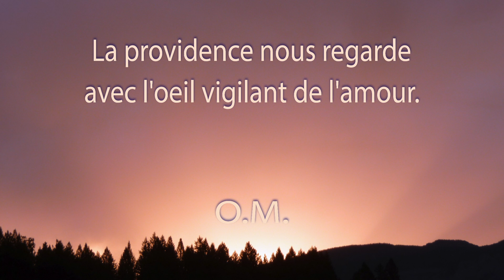Une Minute de Méditation. L'Oeil.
Arrêtons-nous là et conservons ceci : si la providence nous regarde avec son oeil de l'amour, c'est pour deux raisons principales : l'une est qu'elle veut s'occuper de nous, nous donner ce qui nous manque, l'autre c’est qu'elle veut nous faire penser. Cet oeil nous observe afin que, nous sentant épiés, nous fassions moins de bêtises. Sous ce regard constant, nous ne cessons de nous corriger. Plus on se corrige et se perfectionne, plus la confiance et l'espoir augmentent. On se dit : "Aujourd'hui, je me sens mieux. La providence est contente de moi. Elle me donnera davantage de bénédictions." Par ce moyen on peut évoluer.